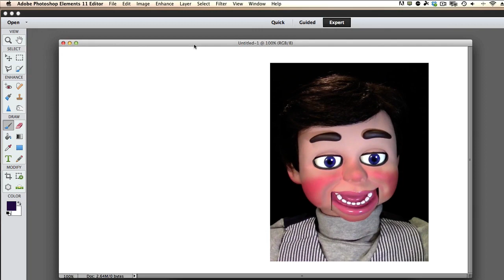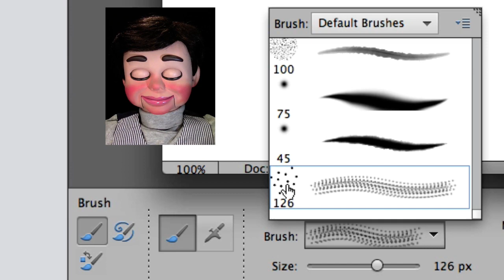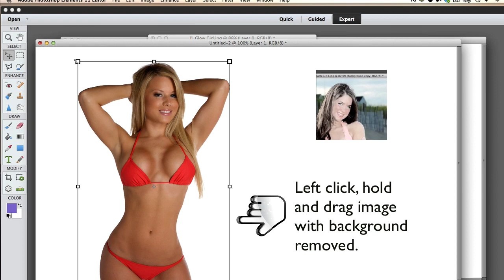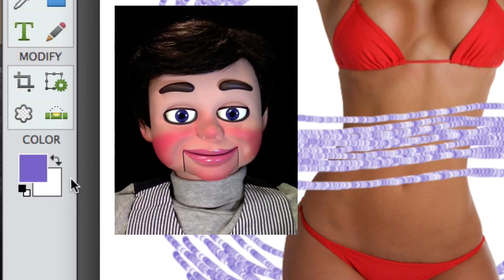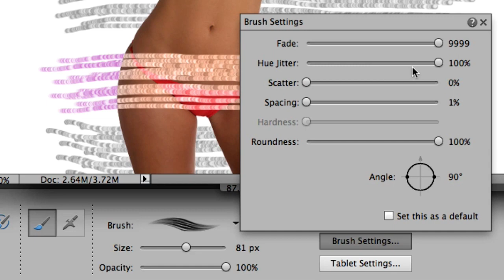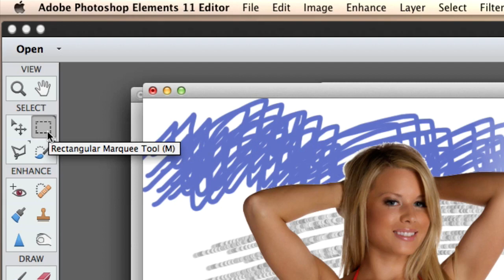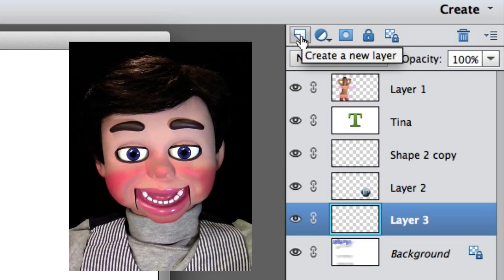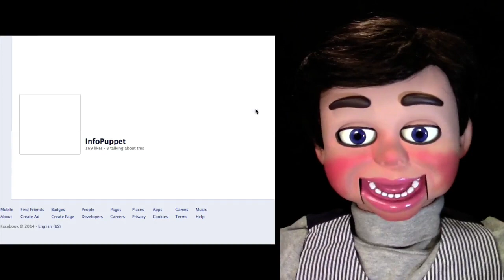How to Photoshop - Photoshop Elements combining images & illustrations Photoshop Elements Tutorial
How to Photoshop - Photoshop Elements combining images & illustrations Photoshop Elements Tutorial. In this Photoshop tutorial, InfoPuppet teaches you to get creative with free hand drawings and images. He will also teach you how to create custom brushes and watermarks!